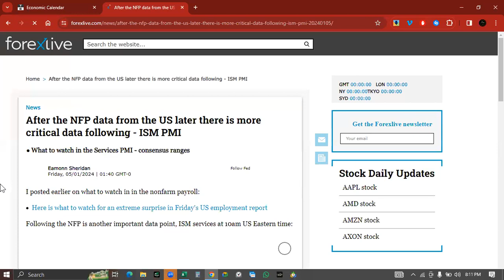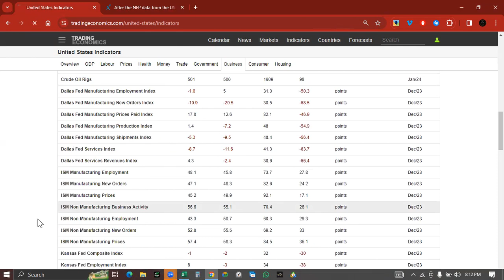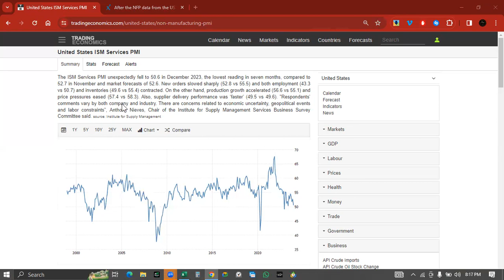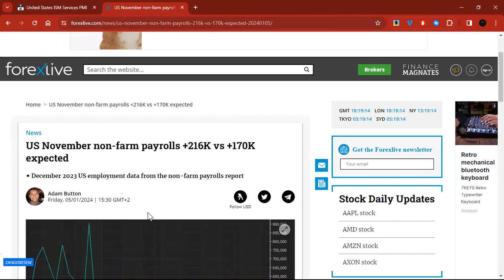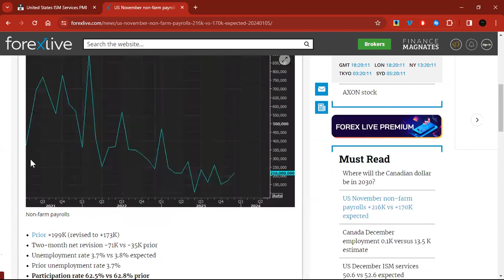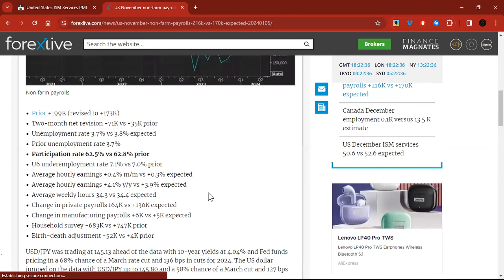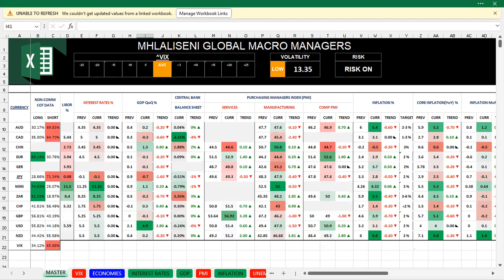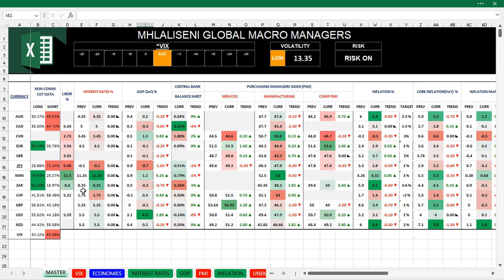🔴 Why A Recession Might Be At The Door Step Already